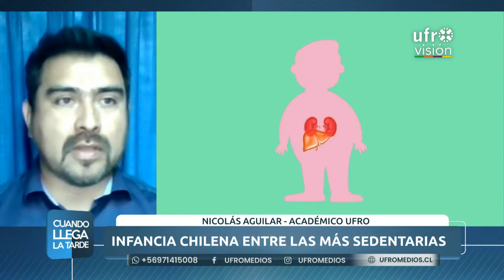Altos índices de sedentarismo en niñas y niños a nivel nacional | CUANDO LLEGA LA TARDE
El académico e investigador de la UFRO, Nicolás Aguilar, entregó detalles sobre la cuarta versión de la matriz global de actividad física, estudio que mide la actividad y que arrojó datos preocupantes en materia de sedentarismo en niños y niñas a nivel nacional.